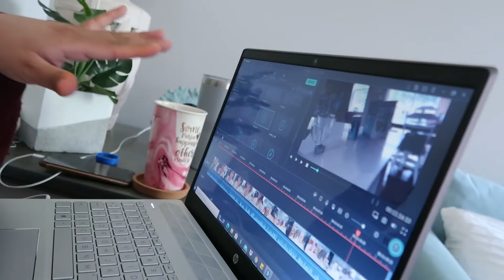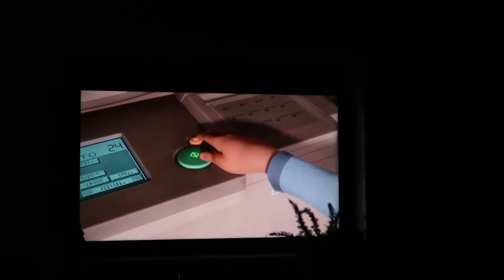Preparamos Banana split🍌🍨 comimos chipotle 🌶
Hola amigos! Como están? este dia si comimod riquisimo! Nos dimos el gusto a todo lo que queriamos comer, y claro todo fue echo en casita y obviamente no es igual alos restaurante que casi siempre comemos pero salio rico y lo mejor que nos quedamos en casita comiendo rico ❤️ Espero que disfruten mucho este video 🥰 como siempre lo hacemos con mucho amor para ustedes. gracias por el apoyo, Los queremos!!😍

👍🏻 No se olviden de serguirnos  y regalarnos un LIKE si
       les gusto este video!

📷 Estamos en instagram: @Familia_cabaango